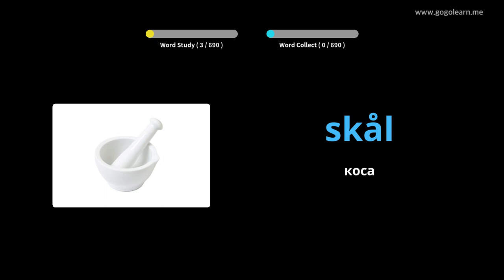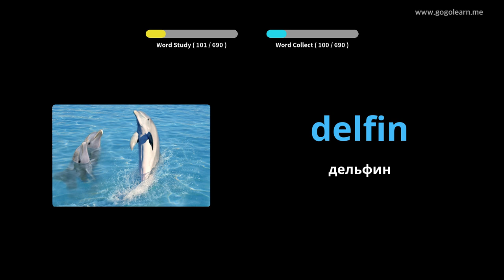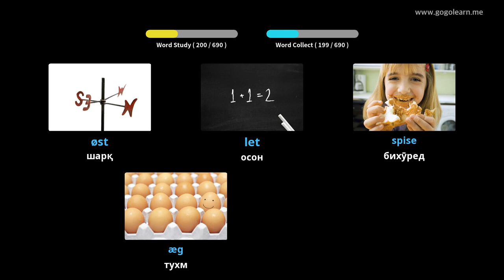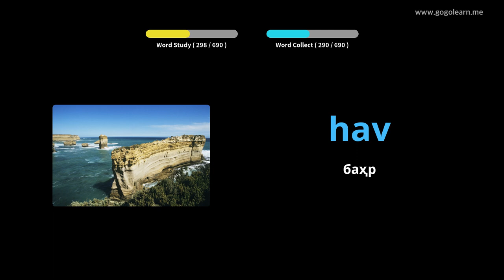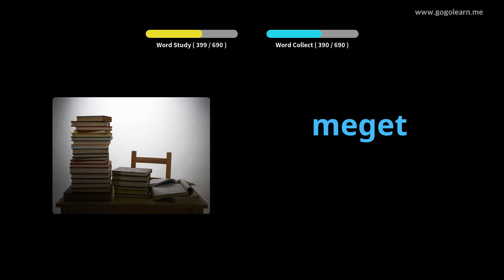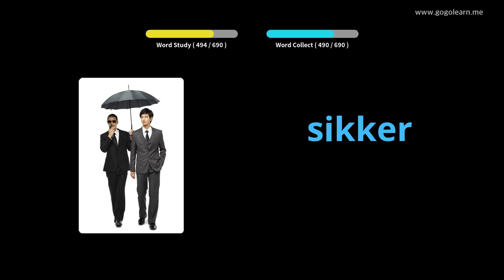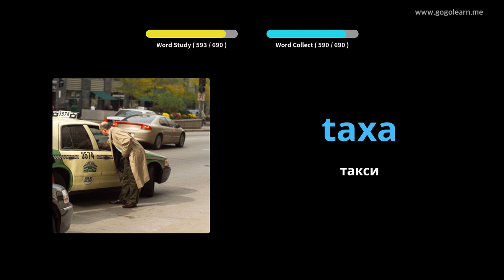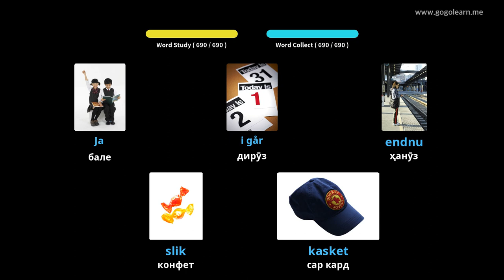Фарзандони Вожаҳои Дания |Golearn